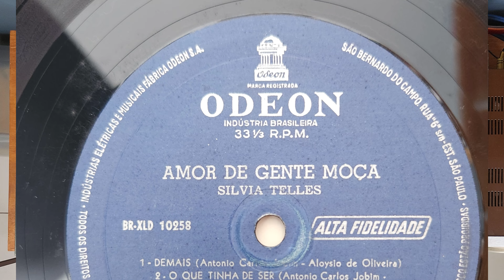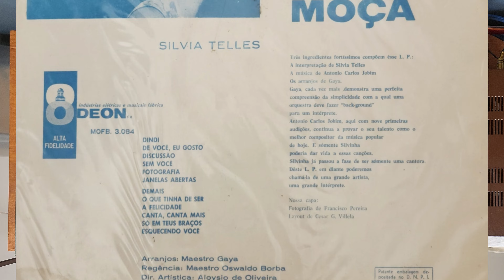O que Tinha de Ser - Silvia Telles (1959, HD 4K, Vinyl)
Intérprete: Silvia Telles
Compositor: Aloysio De Oliveira
Álbum: Amor de Gente Moça
Gravadora: EMI - Odeon
Ano: 1959
Áudio: Mono
Mais Informações:

Aparelhos:
Toca disco Gradiente DD1
Amplificador Gradiente Model 126